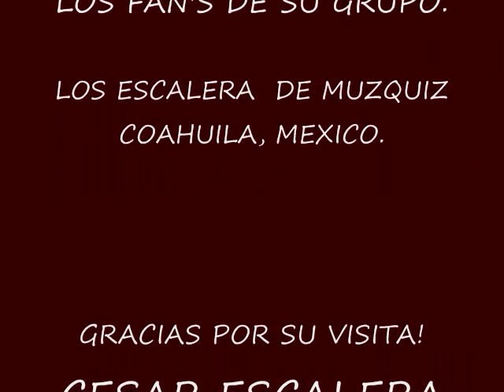GRUPO LOS ESCALERA DE MUZQUIZ ( LAMENTO DE CUMBIA)